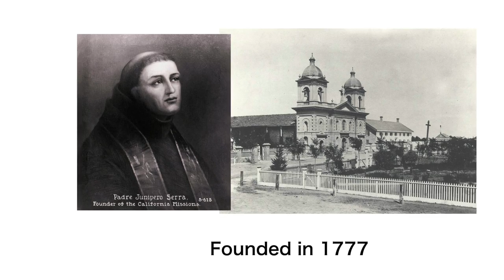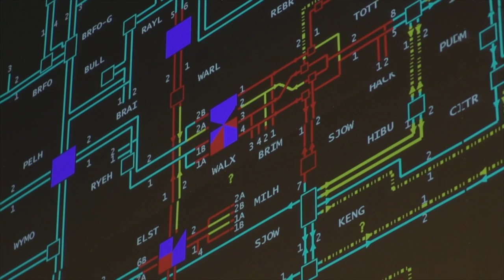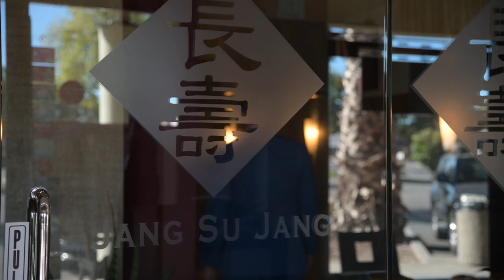Santa Clara Complete Tour 2024 | Bay Area Real Estate |Living in Santa Clara CA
In this episode of my ‘Life in the Bay Area Series’ we’re taking you to one of Silicon Valley’s most historical cities - Santa Clara! 🌴 Just outside of San Jose, Santa Clara is not one to miss. Allow me to take you on a personal tour of this community to learn more about the city's history, current lifestyle, the neighborhoods and one of my personal favorite restaurants to visit when I’m nearby. 🌞

🗓 Want to schedule a time for a free consultation? Find a time that works for you!

Santa Clara is ideal for just about anyone, regardless of your age, family status, or hobbies. This city is filled with many attractions for almost everyone to enjoy! Those working in tech will enjoy easy commutes to work, and families have great options for excellent schools and parks for children to enjoy. 🚣♂️ 🚴♂️ 🍃

I also take you to one of my favorite places to stop for a bite to eat, Jang Su Jang, this place is incredible!  🥘 This Korean BBQ restaurant will have you visiting Santa Clara on the regular, if you aren’t a resident already!

If you want to learn more about what it’s like to live in Silicon Valley, check out my ‘Life in the Bay Area’ series on my YouTube page! 👍

Spencer Hsu, MBA Tech Realtor
(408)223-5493 EXP Realty DRE 02077253

MB01U633ZZQSCJP